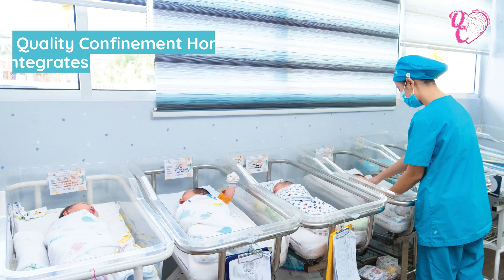Sabah's Premier Confinement Home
Under Quality Confinement Home’s vigilant and nurturing care, mothers can recover in comfort and babies will thrive.